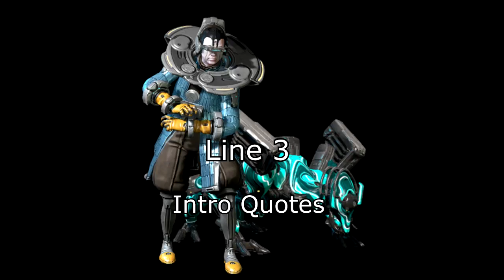Warframe: All Alad V Quotes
Warframe

All of Alad V's in game quotes. This was a pretty long one to compile!